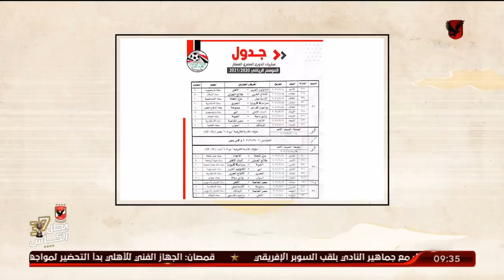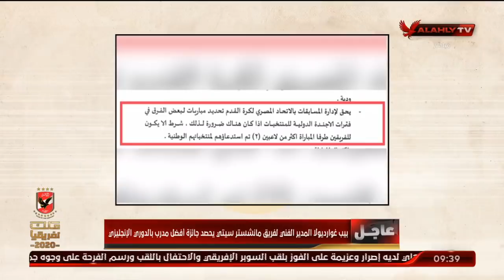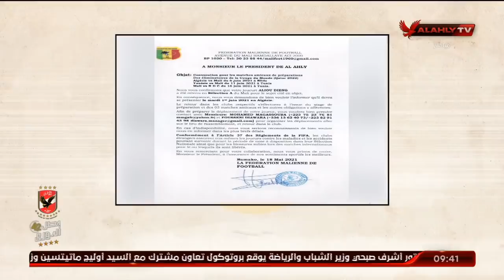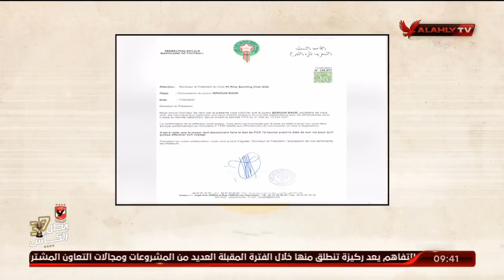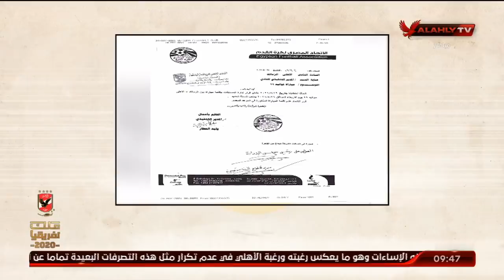رد ناري من القيعي والمنيسي علي قرارات إتحاد الكورة بخصوص جدول الدوري العام | ملك وكتابة